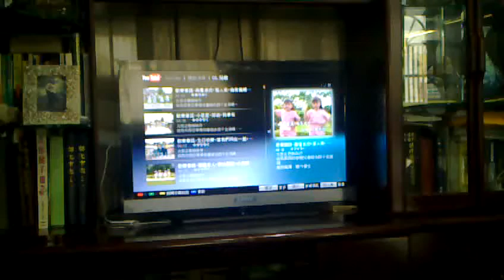不給鞋穿就搗蛋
生氣喔